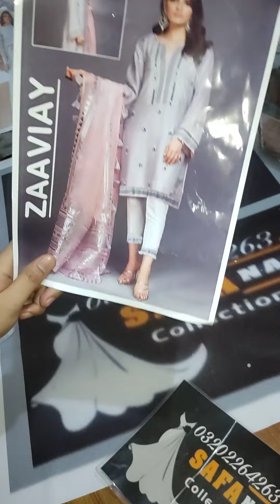rawsilk with orgnza duppta beautiful collection weeding collection wholesale price available